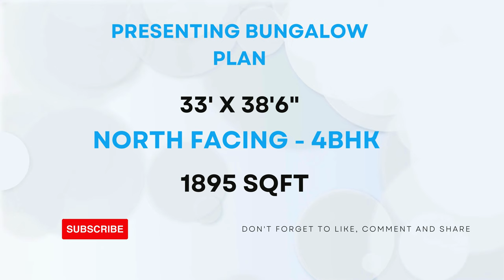33 X 38.6 || NORTH FACING || 4-BHK || 1895-SQFT || BUNGLOW PLAN DESIGN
33 X 38.6 || NORTH FACING || 4-BHK || 1895-SQFT || BUNGLOW PLAN DESIGN BY @smplans3dhousedesign

INSTAGRAM I'D :

  / sm_plans_3d.  .

2bhk house plan
2 bhk home plan
1bhk house plan
1 bhk home plan
3d home design
home design 3d
2bhk home design
1000 sqft house design india
home design
home 3d design
2 bhk house plan
1000sqf house plan 2bhk
1000sqft house plan 3d
2 bhk home design
2 bhk house design
1000 square feet house design
two bhk home design
3d plan house désign
2bhk house design
2 bhk bungalow design
2bhk home
2 bhk home
3d plan
2 bhk plan
1000 sqft house design
3d home plan
1000 sq feet house design
2bhk house plan in 1000 sq ft
home design 2bhk
2bhk home plan
2 bhk house
2bhk house plan low cost
2bhk home interior design 1000 sqft
2bhk house
house design
home dijain
home plan
2bkh house design
home design 1000 sq ft
3d house design
1000sqft home plan
2 bhk 1000 sq ft house plan
2bhk house plan east facing
1000 sq ft house design
2bh house design
1000sqf house plan
2 b h k home design
2bhk plan
house design 2bhk
2bhk home interior design
house design 1000 sq ft
2 bhk bungalow
1000 square feet home design
2 bhk home plan 1000 sq ft
3d house plan
east facing house plans vastu
1000 sqft home design
1000 sf house design
2 bhk home plan 900 square feet
1000 saft house plan
1000 fit home design
1000 square feet house plan
3bhk house plan
1000 squire feat ka ghar
1 bhk house plan
3d design home
home 3d plan
1000 sq ft bungalow design
1200 square feet house design
2 bhk home plan 1200 square feet
bungalow
duplex house design
ghar design
2 floor house design
2 bhk house plan 1000 sq ft
2bhk
2bhk duplex house design
2bhk east facing house plans
3 bedroom house design
900 sqft house plan
hoom dizain
house design ideas
house plan
2 bhk single floor house design 6
2bhk plan 1000 sq ft
3d dizain home
house
makan ka naksha
model house
Porch design
1000 sqft house design india 3d
1200 square feet house design east facing
1500 sqft house design
2bhk house plan 2 floor
bedroom design
bungalow design
ghar
hom digin
home dizain
1000 sq ft 2bhk house plans
1000 square foot
1000sft house design
1200 sqft house design
2 bedroom house design ideas
2 bhk bungalow plan
2 bhk village house plan
3d home design 1000 sq ft
1000 sq ft house interior design
1000 square feet duplex house design
1000 square feet house design ground fl...
1100 sqft house plan
1bhk design house
2 bhk house design low budget
20*40 house plan
25*40 house plan
2bhk house design 3d
2bhk house plan 3d
2d house plan
3 bhk house design
3 brothers house plan
3d bungalow house design
3d design house
3d floor plan
home tour
sm
village house
1000 sqft village house design
1089 square feet house plans
1200 square feet house design double floor
1200sqft house design
2 bedroom house plan 1000 sqft
2 bhk home design in village
2 bhk home interior design
2 bhk modern house design
2 room house design
24*45 house plan 3d
25*30 house design
2bhk bunglow
2bhk bunglow design
2d house design
3 bhk house
3d 2bhk home design
3d house
4bhk house plan
650 Sqft house plans indian style
home elevation
home ka design
house
house elevation
house planning
kerala house design
kitchen design
plan 3d
tiles design
twin house
1 bhk